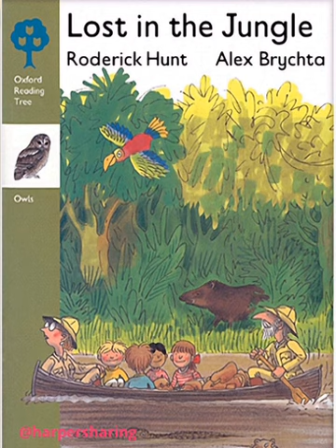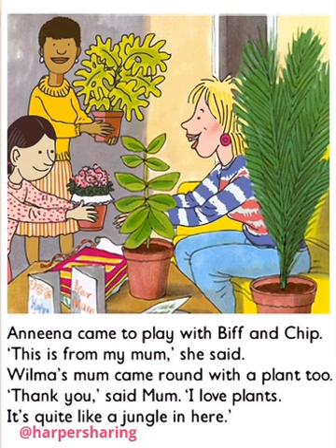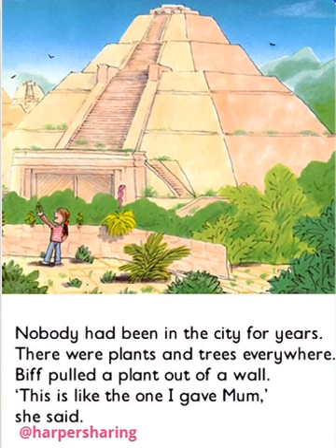Oxford Reading Tree Level 7 02 Lost in the Jungle